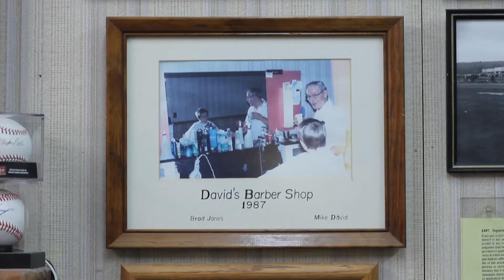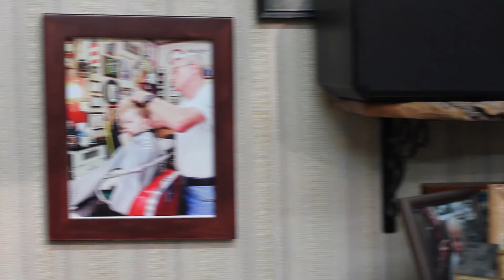A Little Off the Top - Mikey David Barbershop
Aired on PBS WCNY Syracuse, Sunday, December 4th, 2016!

Step inside this nostalgic 2-chair barbershop in Ithaca, NY and spend some time with Joe and Joe.
Nonfiction Production
Ithaca College Park School of Communications